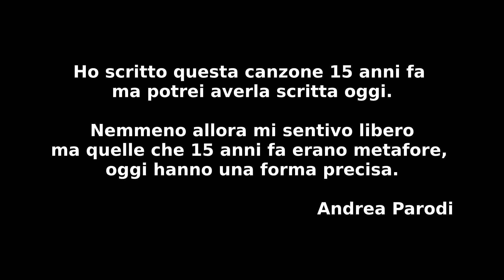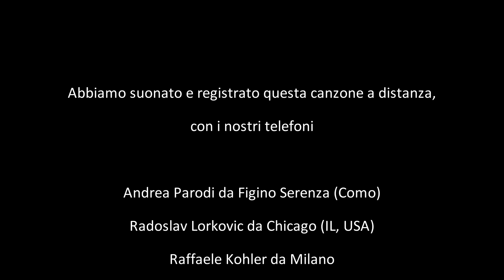Andrea Parodi - ERAVAMO LIBERI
canzone registrata a distanza, con gli smartphone,
durante il "lockdown" per l'emergenza CoronaVirus.
Andrea Parodi (Figino Serenza - CO) - voce, chitarra -
Radoslav Lorkovic (Chicago - IL USA) - piano, fisarmonica -
Raffaele Kohler (Milano) - tromba -
Marco Rovino (Pavia) - chitarra -
Alex "Kid" Gariazzo (Biella) - ukulele -
Scarlet Rivera (Los Angeles- CA,USA) - violino -
Claudia Buzzetti (Bergamo) - cori -
Patricia Vonne Rodriguez (Austin- TX,USA) - nacchere -
Bocephus King (Vancouver- BC,Canada) - battito di mani -
Max Malavasi  (Olgiate Molgora - LC) - percussioni -
Guido Guglielminetti (Peveragno - CN) - basso -
Alex Valle (Genzano - RM) - pedal steel guitar, mandolino -

Mix audio - Alex Valle -

Realizzazione video - Dori D. & Giulio -